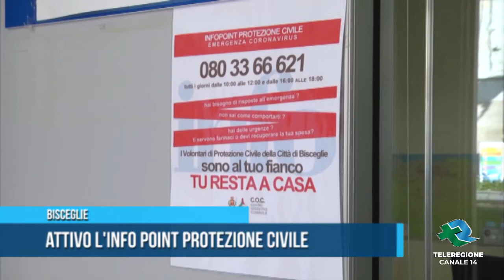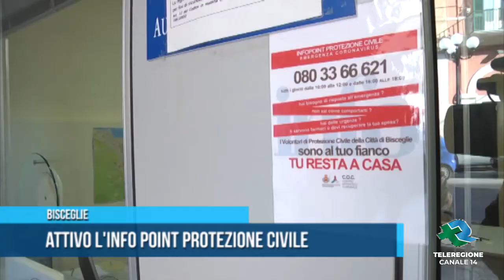Bisceglie Attivo l'info point Protezione Civile TG Teleregione 17 12 2020